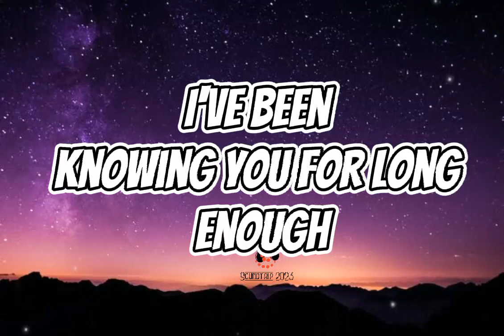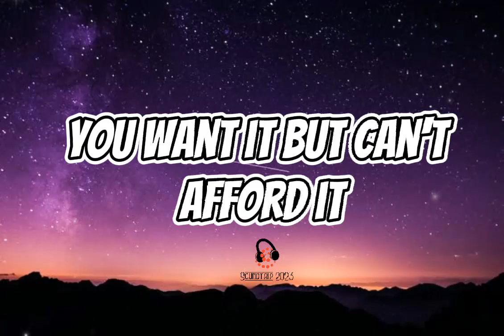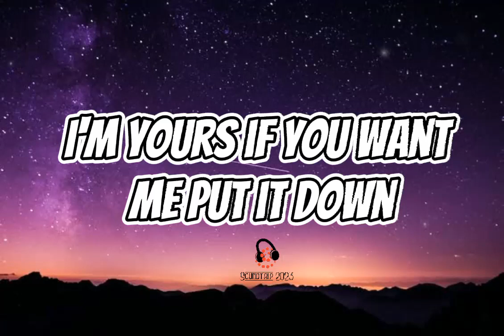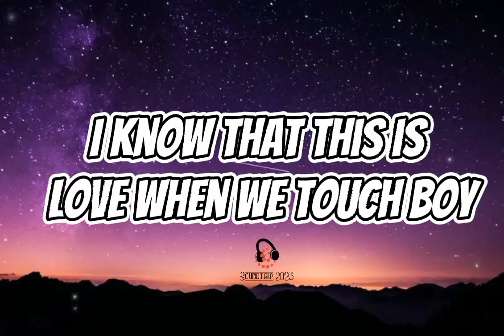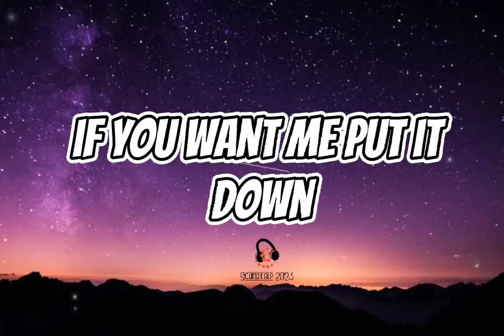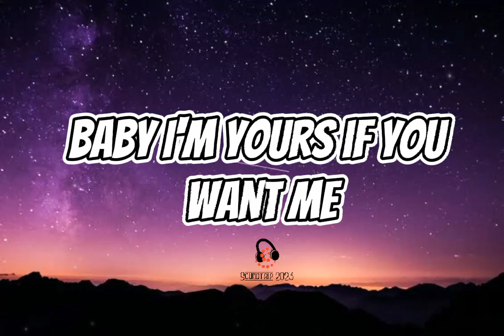Justine Skye - Collide ft. Tyga (Lyrics)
Collide

Song by Justine Skye ft. Tyga

Lyrics

Videos

Listen

Artists

Main Results

Source: LyricFind